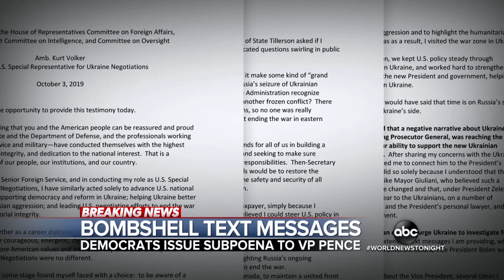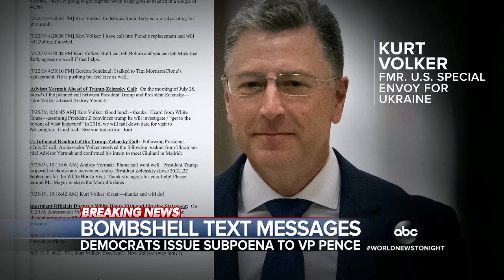ABC World News Tonight 20191004 1830